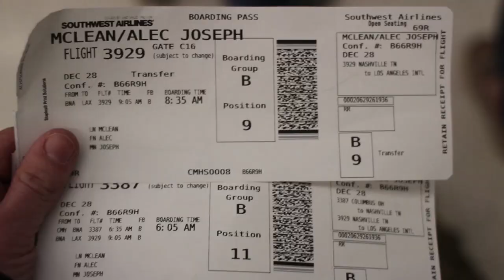CALIFORNIA TRIP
In order to challenge myself as a creator, I filmed all of my California trip and will be editing and uploading a video the next 7 or 8 days of my trip.

I am so humbled to have such an incredible audience like you guys. Thanks for being a part of the alecmac111 family!

Get in touch with me below, I will respond to everyone

Filmed using Canon Rebel T6i or GoPro Hero 4 Silver